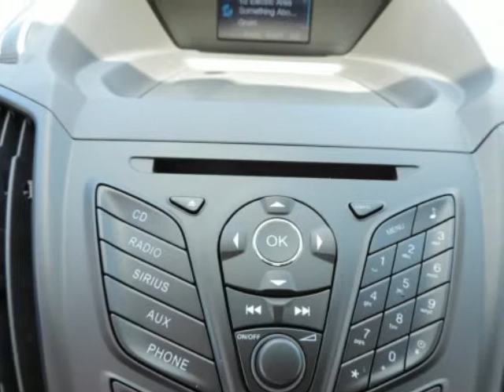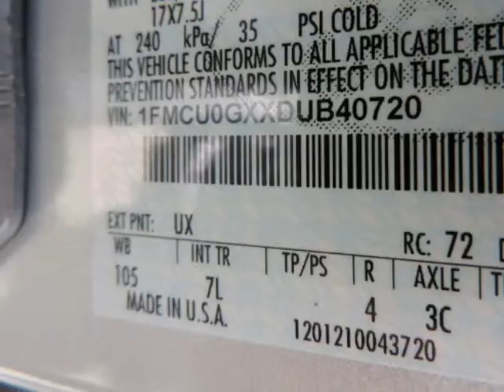2013 Ford Escape FWD 4dr SE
2013 Ford Escape FWD 4 Door SE
Stock Number: F3949A
VIN: 1FMCU0GXXDUB40720

**CLEAN CARFAX**. Cargo Management System II (110 Volt Outlet, Black Side Rails & 2 Crossbars, Perimeter Alarm, and Tonneau Cover), Equipment Group 201A, Escape SE, 4D Sport Utility, EcoBoost 1.6 Liter I4 GTDi Dual Overhead Cam Turbocharged VCT, 6-Speed Automatic, FWD, Ingot Silver Metallic, Medium Light Stone w/Cloth Buckets w/60/40 Split Rear Seat, Cloth Buckets w/60/40 Split Rear Seat, Radio: AM/FM Single-CD/MP3-Capable, Remote keyless entry, and Steering wheel mounted audio controls. Tired of the same dull drive? Well change up things with this stunning-looking 2013 Ford Escape. Automobile Magazine calls the 2013 Escape one of the best new Fords of the past five years. It will take you where you need to go every time...all you have to do is steer! Thank you for visiting our listing and we look forward to hearing from you.